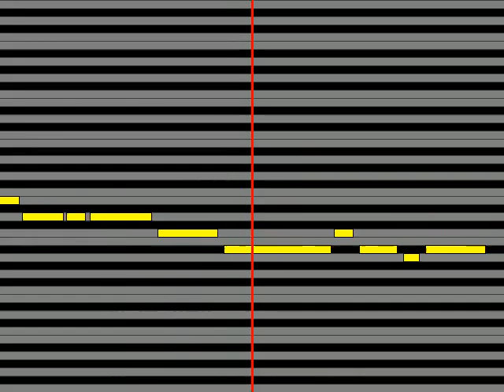【ガイドメロディ】 中澤卓也 泣かせたいひと